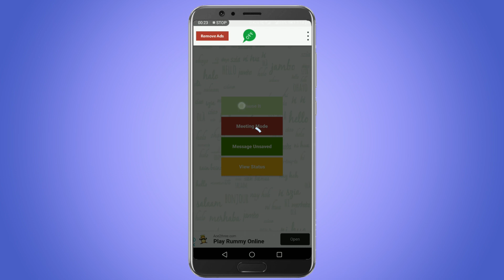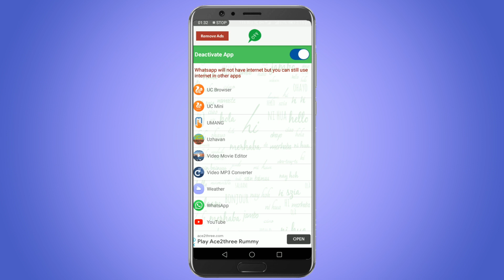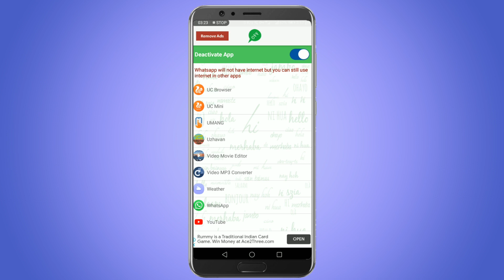How to stop whatsapp internet connection in tamil | Tricks Creation Tamil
How to stop internet connection in WhatsApp in tamil | Tricks Creation Tamil

free

In this video, I had told about how to stop internet connection in WhatsApp from friends disturbing time in WhatsApp.

Note:- The full video is create or made by me only not any copyright material.